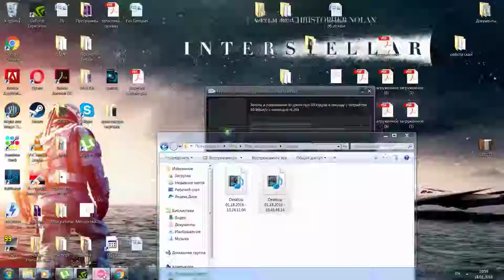OSU ONE OK ROCK - Re:make [Suzully`s Hard]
CS: 4 AR: 8 OD: 6 HP: 6 Stars 3,51